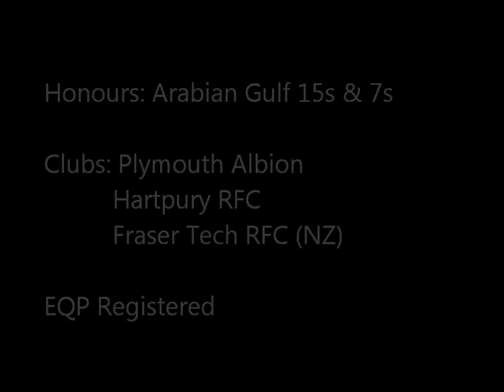James Love Rugby Highlights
Mixture of highlights from 2011/12 season with Plymouth Albion and 7s